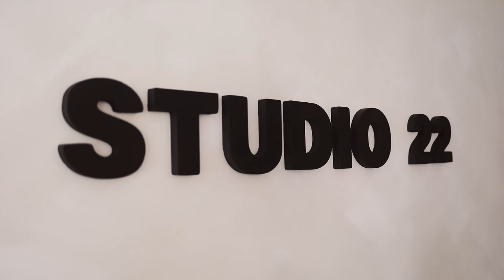DUŠAN PETROVIĆ // Nije sramota želeti više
Teme kojima se bavim u svom video-podkastu su nam bliske i aktuelne. Svaki razgovor ima jedan jedini cilj - da služi ljudima, da nas podstakne, zabavi, pokrene i osvesti.
Na pitak, praktičan i lak način.

Imam foru za NOV NAČIN!
Otvoreno vas pozivamo da rastemo zajedno!

Muzika: Aleksandra Duende
Video: Bojan Stevanović // Kan i Lingus studio